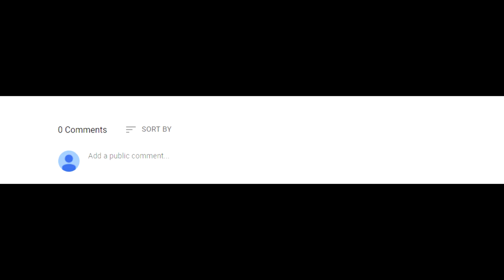9 year old play outlast GONE WRONG!